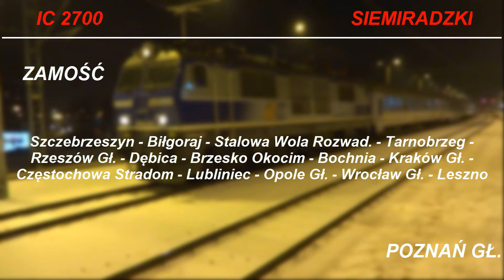Opóźniony Siemiradzki z Zamościa | Wrocław Mikołajów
EP09-026 IC 2700 "SIEMIRADZKI" relacji Zamość - Poznań Główny odjeżdża opóźniony ok.50 minut ze stacji Wrocław Mikołajów.
Jest to nowy pociąg po wprowadzeniu grudniowego rozkładu jazdy.
Linia: 271 (Wrocław Główny - Poznań Główny)
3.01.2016